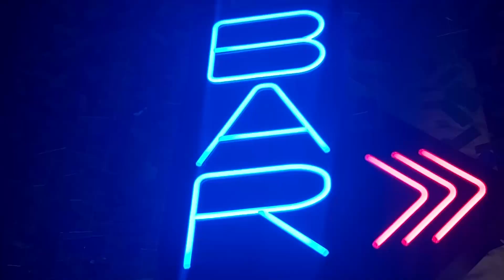Heather Haywood & Sugar Rainbow -"Think About" (Music Video)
Music Produced & Composed by John Thompson
Written & Arranged by Sugar Rainbow
Co-Written by Heather Haywood
Vocals by Heather Haywood & Sugar Rainbow
All instruments by RainbowFunk Music Production
Visual effects by NaoVision 2023
Dancer: Alex-Mechanicool